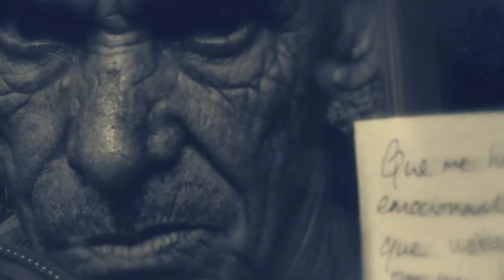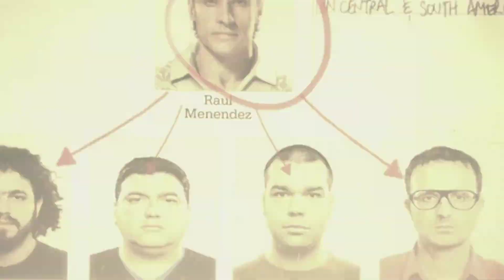Call of Duty: Black Ops II. Прохождение #2. Принеси мой кофе - часть 1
Тактические задания